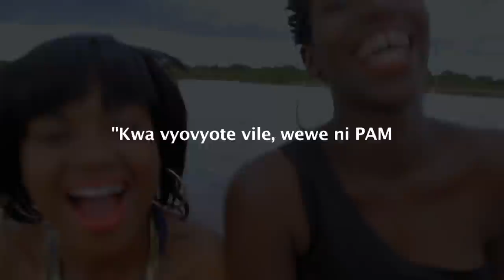PAMBO by ALICE, ANGEL & KADJA Official Music Video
PAMBO- WIMBO KWA AJILI YA WANAWAKE WA AINA ZOTE.

This is for all the women out there ambao wanafanya kila kitu wanachokifanya. Kwa wale wote wanaohisi kama sio wazuri au warembo kutokana na kazi wanayoifanya. Hii nyimbo ni ya wanawake wote.